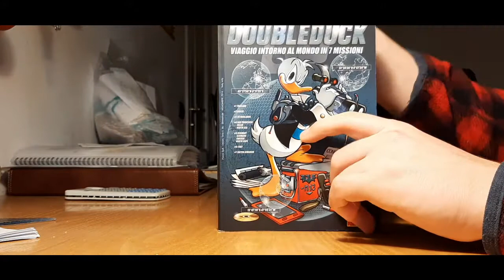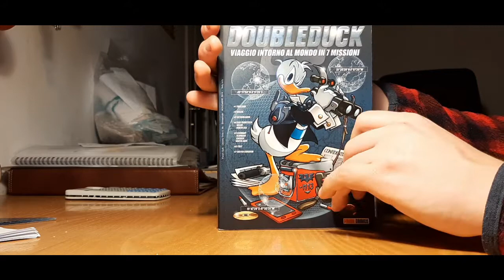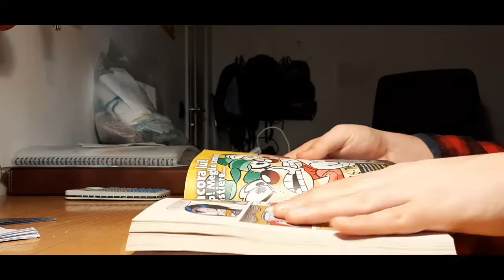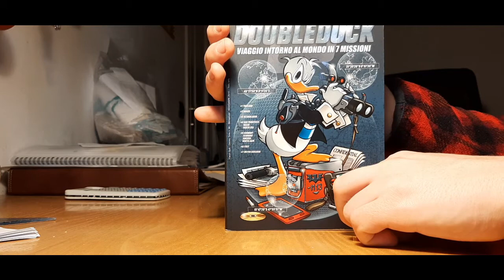IL MEGLIO DEL TOPO #4: speciale DOUBLEDUCK!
quarto episodio della serie de "il meglio del topo" con un speciale su doubleduck